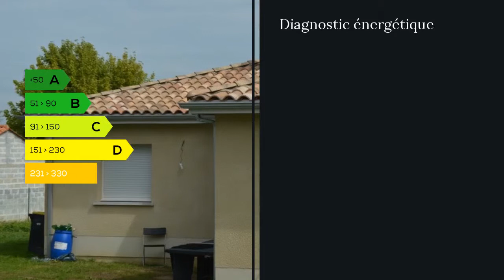A vendre - Maison/villa - Saint Yzan de Soudiac (33920) - 4 pièces - 100m²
A une demie heure de Bordeaux, dans le blayais, à Saint Yzan de Soudiac, Contact Maxihome Mme Claude BAUDET 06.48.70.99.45, pour cette superbe maison neuve de 2013 sur un terrain de 850m² dans une commune avec gare et collège. Sa forme lui donne son charme, elle se compose d'un salon séjour et une cuisine américaine équipée, un cellier, un suite parentale avec une chambre dressing et salle d'eau, puis deux autres chambres, une salle de bain et un toilette. Un conduit de cheminée, chauffage au sol, terrain tout autour. venez vite la voir PRIX 150000 FAI Mme Claude BAUDET 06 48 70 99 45 / 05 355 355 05 poste 8159 Agent commercial indépendant du réseau national clairimmo Maxihome N° RSAC : 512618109 - Ville du greffe : RCS LIBOURNE